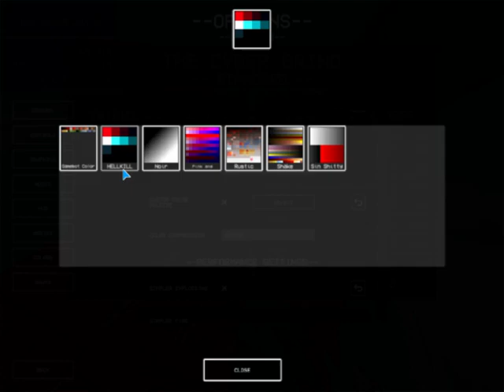THE HATEFUL GRIND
i expect ultrakill players to complain how i play this game wrong

i hate youtube for compressing the video